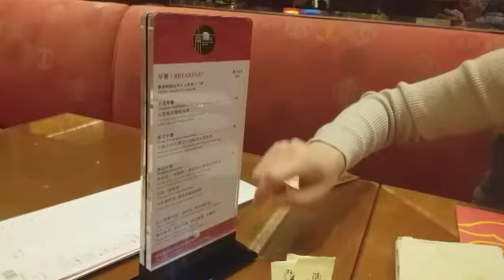IMPERIAL || DIM SUM HOUSE || CHINESE RESTAURANT || WHY SO FAMOUS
Imperial Dim Sum House is a Chinese Restaurant, Located at The Venetian Macao. operated 24/7